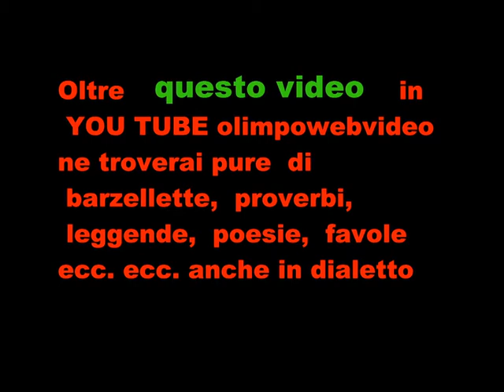GRUPPO FOLKLORISTICO ARLECCHINO A BREMBATE SOPRA FILE 419 4° VIDEO.wmv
serata del  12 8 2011